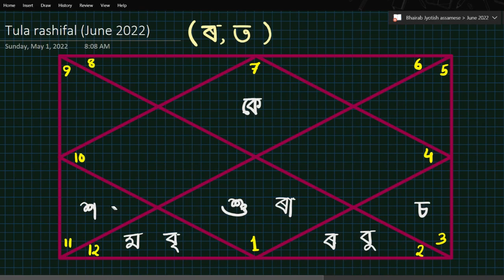তুলা ৰাশিফল জুন ২০২২ | Tula Rashifal June 2022 In Assamese | Bhairab Astro